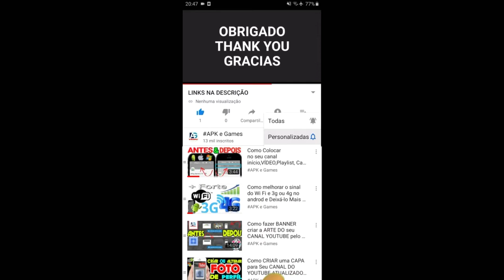Talking Tom Jump Up Level 31-40 Character Talking Hank Android IOS Gameplay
🌟Pronto para se divertir pulando sem parar com os Talking Tom and Friends?🌟

Dos criadores dos populares jogos de Talking Tom and Friends, esse novo jogo é repleto de ação saltitante no estilo arcade.

😃É só arrastar o dedo na tela para lançar o Talking Tom de trampolim em trampolim. As orelhinhas do Tom mexem de empolgação enquanto ele voa pelo ar. Ele só quer pular de novo e de novo!

⭐Colete Estrelas e use-as para obter novos personagens (incluindo a Talking Angela, o Talking Ben e o Talking Ginger), roupas, bolas e mundos para jogar.

Dois modos de jogo! No modo infinito, quanto mais alto você pular, maior será sua pontuação. Ou, no modo de níveis, chegue ao topo de cada nível para concluí-lo e desbloquear o próximo.

🔝Você consegue atingir a melhor pontuação? Consegue passar de todos os níveis?

Só tem um jeito de descobrir: baixe agora e comece a jogar grátis!

No momento, Talking Tom Jump Up só está disponível em inglês.

talking tom hero dash new update Halloween 2022

Swamp attack,
Outfit7 games,
Play a freezing event and unlock